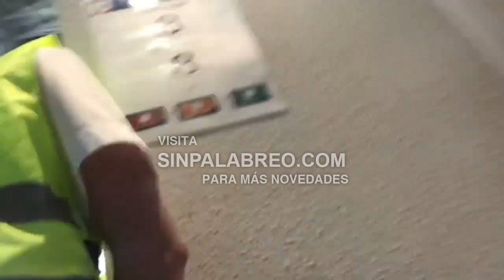Eugenio Derbez por hacer una broma casi termina en la carcel de Rusia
El cómico mexicano Eugenio Derbez protagonizó un bochornoso momento, donde es cargado por la seguridad de un programa en Rusia.

En el material audiovisual, vemos que el comediante y su hijo deciden interrumpir, a modo de broma, la transmisión en vivo de un programa deportivo de la cadena estadounidense Telemundo.

Eugenio Derbez por hacer una broma casi termina en la carcel
Eugenio Derbez casi termina en la carcel
Eugenio Derbez broma pesada
broma pesada de Eugenio Derbez
Seguridad carga a Eugenio Derbez por interrumpir programa en vivo
Por hacer una broma Eugenio Derbez casi termina en cárcel
Eugenio Derbez en rusia 2018
Eugenio Derbez rusia 2018
EUGENIO DERBEZ casi TERMINA en la CÀRCEL por hacerse EL GRACIOSO en RUSIA
rusia 2018 anecodetas
rusia 2018 incidentes